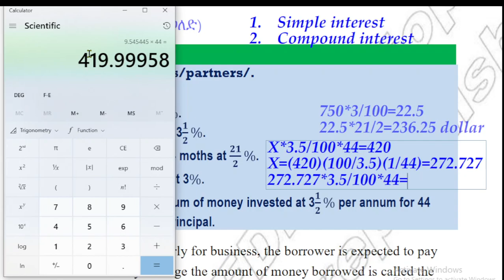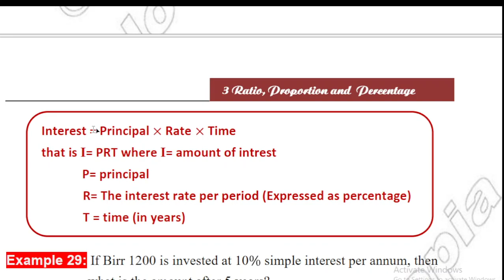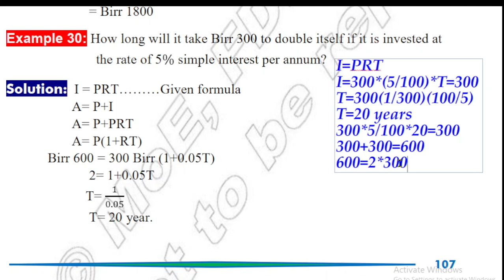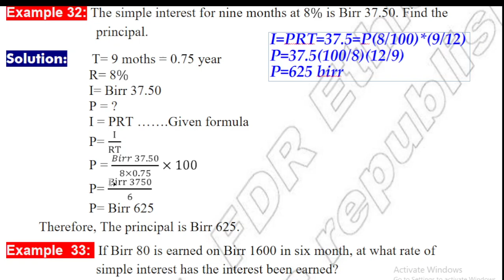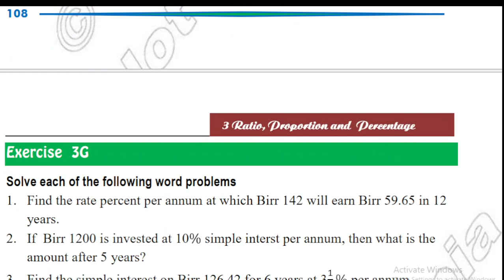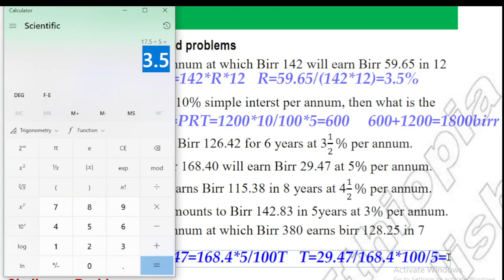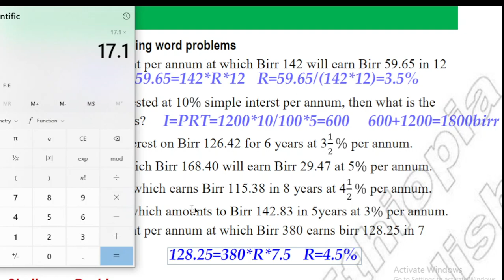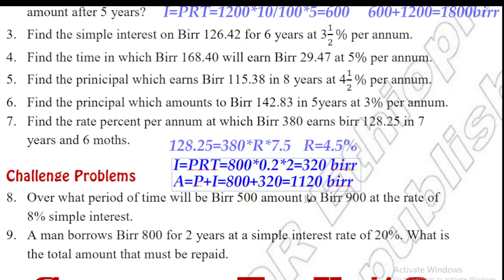#26 Simple Interest (ወለድ)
what does mean by simple Interest (ወለድ)? I hope this video answers this question.

This channel was created by a university teacher, Kefialew Elias, to support the young generation in their education, especially in subjects related to mathematics and physics. Frequently videos will be uploaded on this channel.